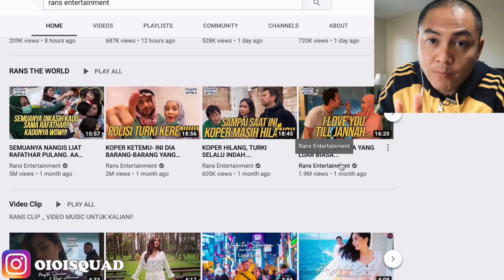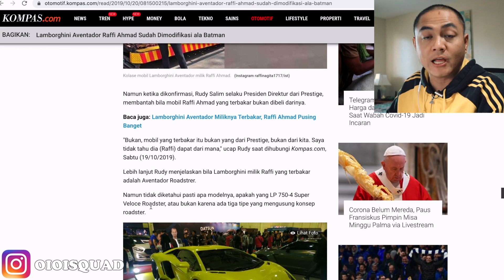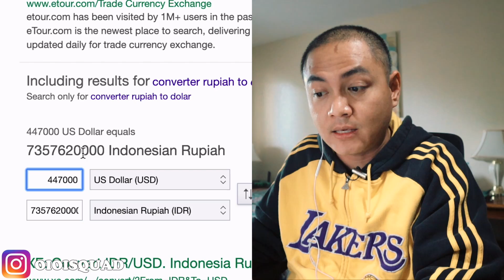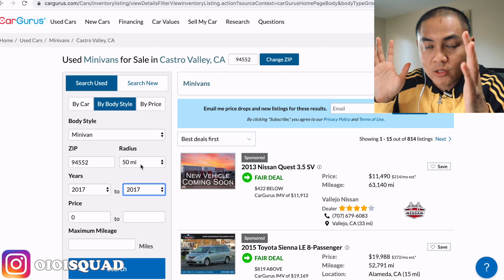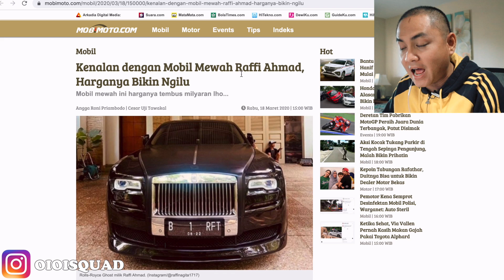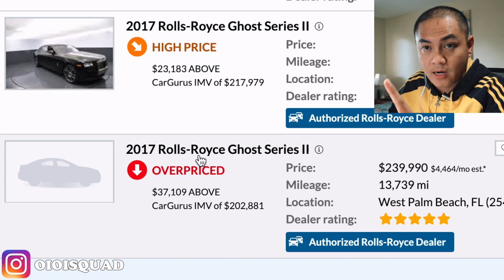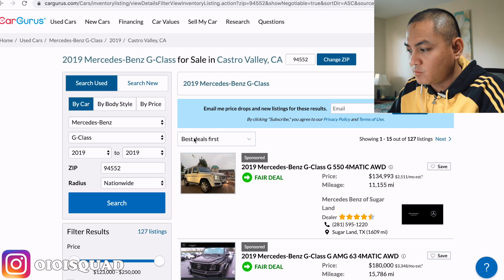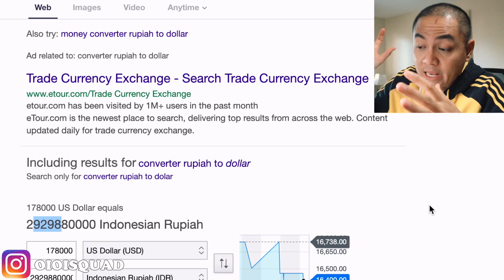HARGA MOBIL RAFFI AHMAD SEBENARNYA, TAPI TERNYATA.....❓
HARGA MOBIL RAFFI AHMAD SEBENARNYA, TAPI TERNYATA. kita bahas mobil artis dan berapa harga sebenar nya. gw coba bandingin dengan harga di Amerika. Makasih udah nonton.